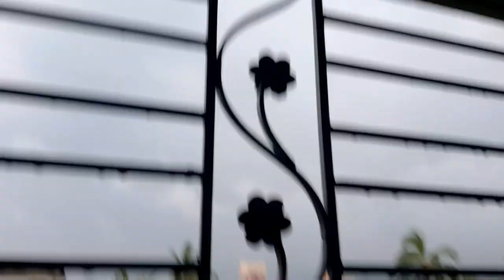चोरी होने के बाद सब दर गये है देखो कोन आया LOCKDOWN खुलते ही हमारे घर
For Small size, cup use the following links

Follow me Tiktok My Tiktok Id @0768trubyjain

indianmombabytruby